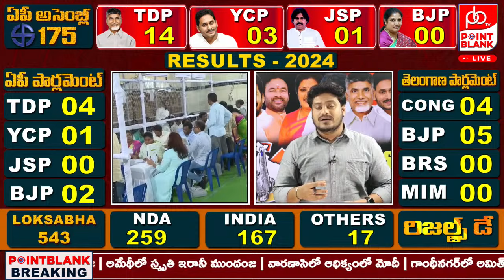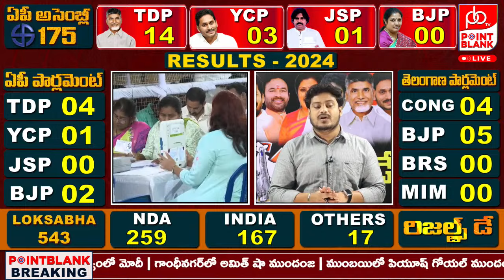పిఠాపురంలో భారీ మెజారిటీతో దుమ్ములేపుతున్న పవన్ కళ్యాణ్ | Andhra Pradesh Election Result LIVE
ఏపీ రిజల్ట్ LIVE🔴| AP Poll Result 2024 | Andhra Pradesh Election Result LIVE Updates || Point Blank TV